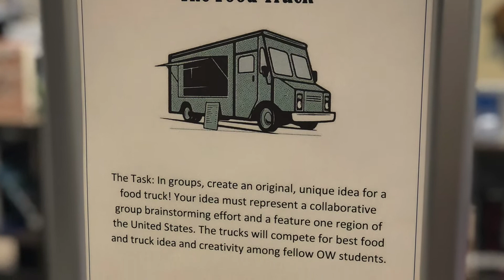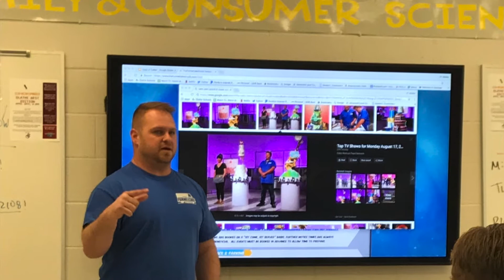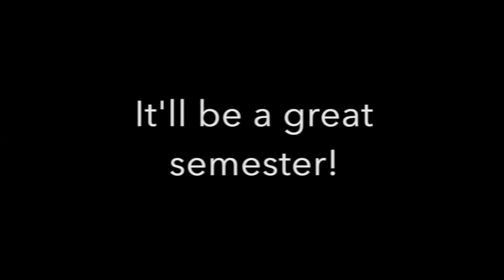Culinary Essentials 2 Intro video